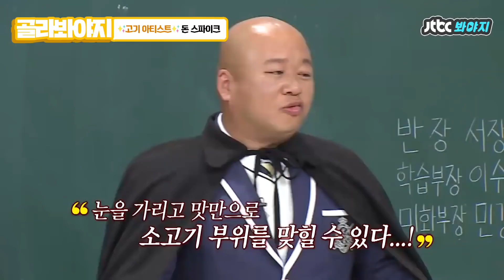[골라봐야지] ✨고기 아티스트✨ 돈 스파이크 '블라인드 테스트'로 고기 부위 맞히기(ft.콜라 브랜드 맞히기)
[ 아는 형님▶고기 아티스트 돈 스파이크 ]

고기 아티스트의 명예를 걸고
오직 미각만으로
고기 부위 맞히기에 도전한 돈 스파이크✨